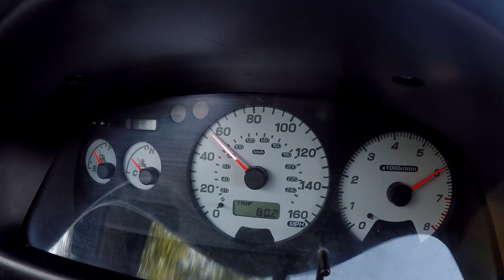Acceleration #18 Subaru Impreza Turbo Flutter GT 2.0 218KM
Subaru Impreza GT GF8 z 1997r  2.0 TURBO.
silnik 1999r 218 KM przy 5600 obr/min
292 Nm przy 4000 obr/min
DOHC 4WD oznaczenie silnika EJ205
EJ205 218 KM . Troszkę nie wyrabiał mikrofon, chciałem nagrać mocno dźwięk upustu powietrza.
Chciałbyś by Twoje auto zostało zauważone? Nie ma problemu skontaktuj się z nami i dowiesz się na czym polega współpraca!
Do zobaczenia !!
LINKI:
- Testy słynnej K serii z filmiku „zdążymy bo mamy vtec”
– Tutaj testuje i wykonuje recenzje gadżetów !
MUZYKA:
BRAK